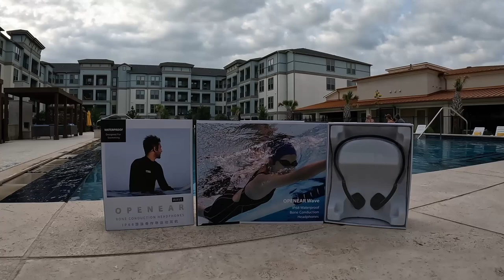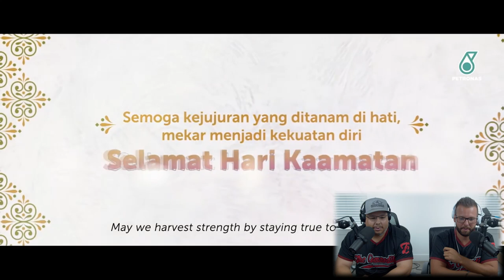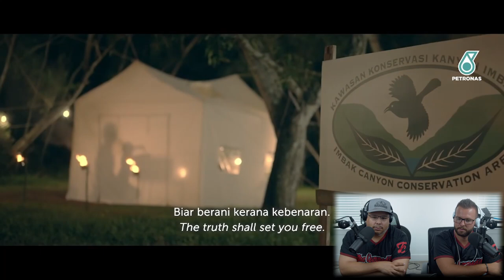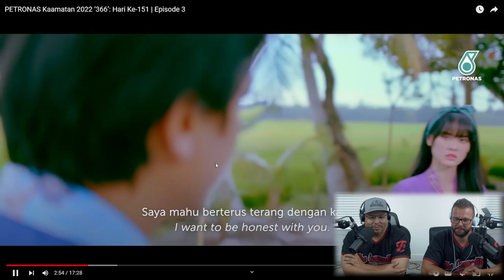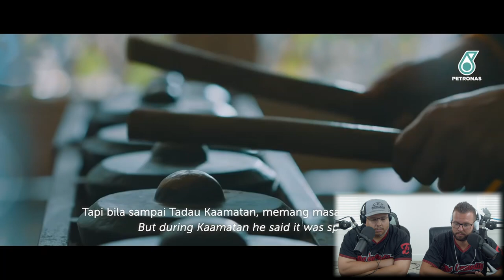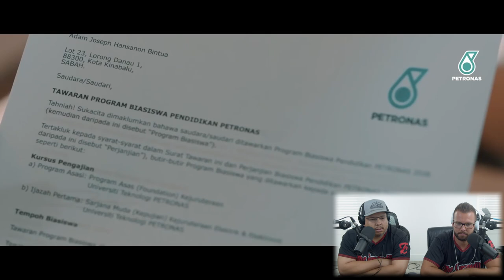Americans React To PETRONAS Kaamatan 2022 ‘366’: Hari Ke-151 | Episode 3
Headphone's Link Here!
URL:  amz.fun/7nrBq
10% Code: 6G37OBMV